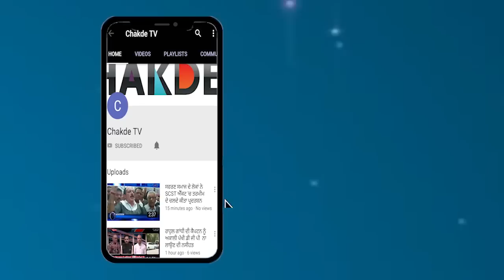ਪੰਚਾਇਤੀ ਚੋਣਾਂ ਦਾ ਇਹ ਦੌਰ, ਬਣਿਆ ਖੂਨੀ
panchayathi_Chonna # Amritsar